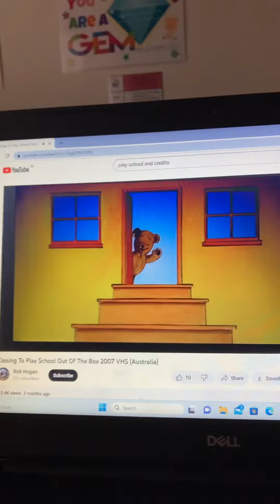Closing To Play School Out of The Box 2006 (Australia)